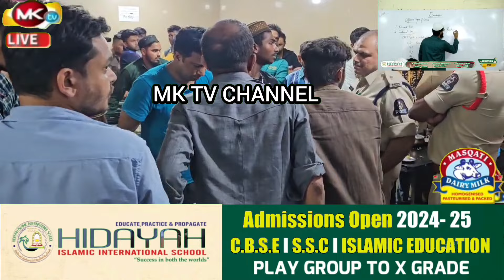🔴Wotopi wala acha bola "saaab mai paani ka baatalbottle lene aaya tha ji.ADCP Ashfaq Sabab West zone